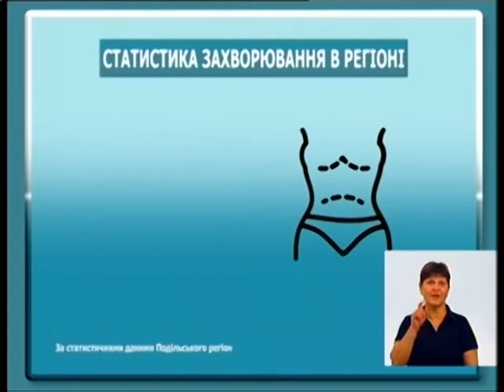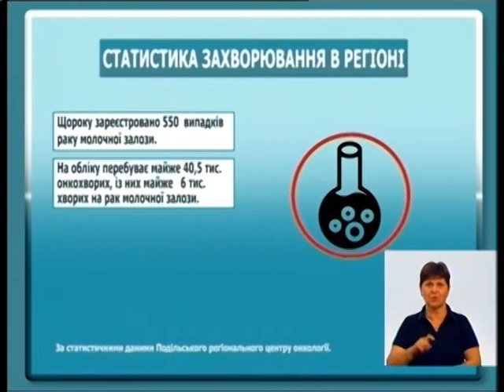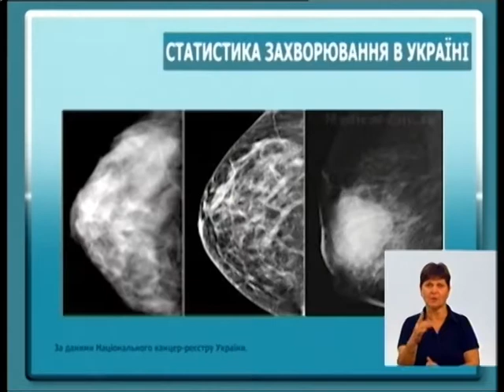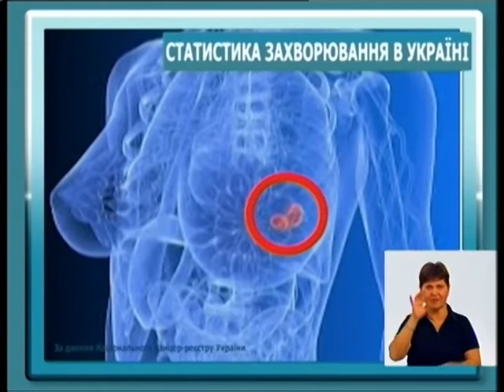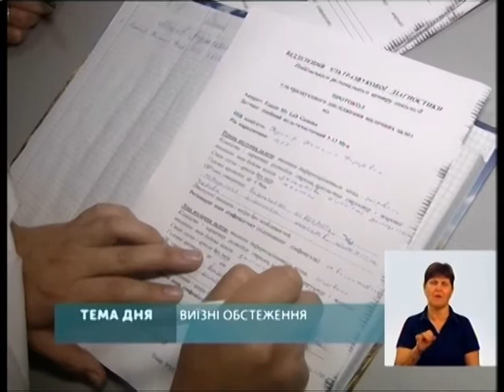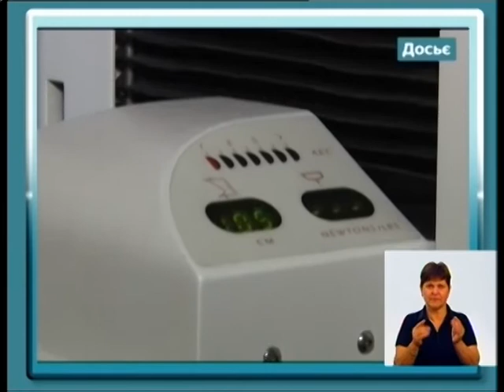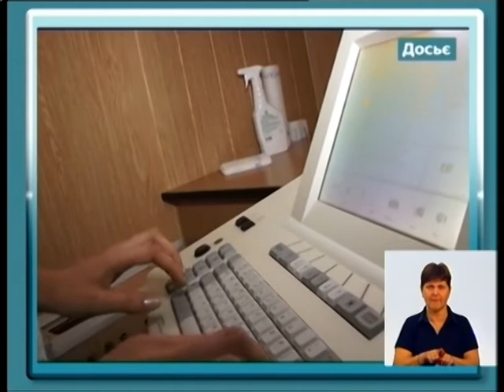Тема дня 23.05.2018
Тема: Рак молочної залози. Ситуація в регіоні.

  Вінниччина серед регіонів України посідає перше місце у виявленні онкологічних патологій молочної залози у жінок. Щороку у Вінницькій області медики реєструють понад 500 нових випадків раку молочної залози. За статистичними даними, близько 40 відсотків жінок звертаються до лікаря занадто пізно. Подільський регіональний центр онкології започаткував практику виїзних обстежень із пересувним портативним УЗД-апаратом. Яка ситуація у районах регіону та як скористатися цією послугою говоритемемо сьогодні. А також про те, як досягнути прогресу у профілактиці онкологічних захворювань та хто може опинитися у «зоні ризику».

Гість:

- Олексій Біктіміров, завідувач відділенням пухлин грудної залози Подільського регіонального центру онкології (ПРЦО).